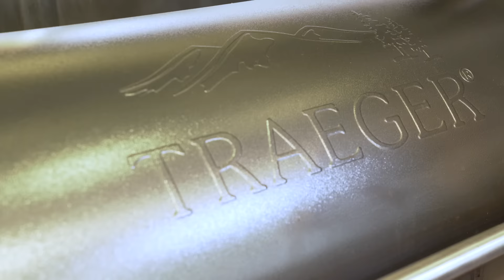Cold Smoked Cheese Recipe | Traeger Grills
Infuse rich hardwood flavor into your cheese of choice by cold smoking it on the Traeger. Pair with crackers, wine, or pickled vegetables for the perfect snack.